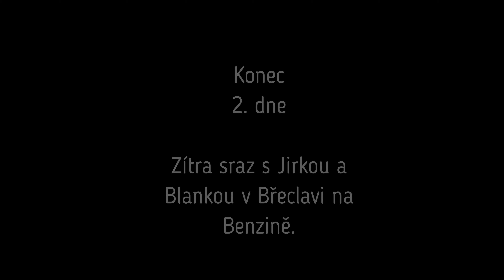Moto trip CZ, HU, HR, SLO, A, CZ 2020 2 den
Letos jsme měli v plánu Rumunsko, ale vrchnost rozhodla a my museli změnit plány. Tak jsme naplánovali Chorvatsko, Slovinské Alpy a Rakouskem domů.
Ve druhém díle je malý přesun z Pasohlávek kempu ATC Merkur do Břeclavi k Davidovi.